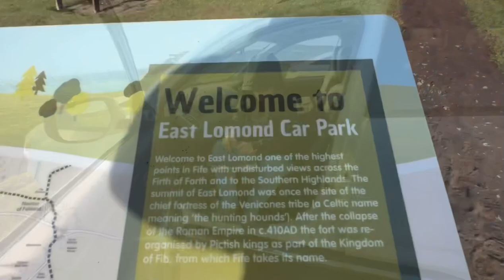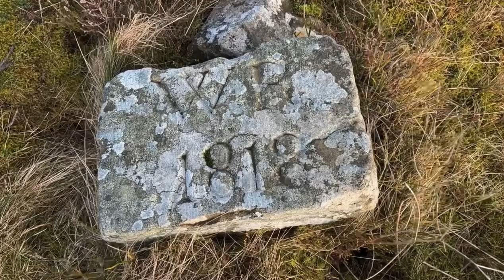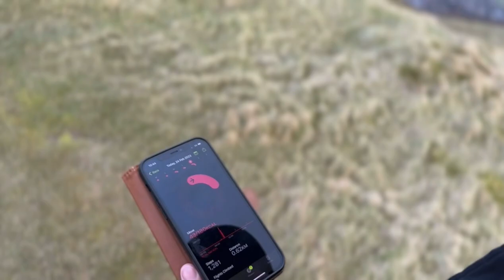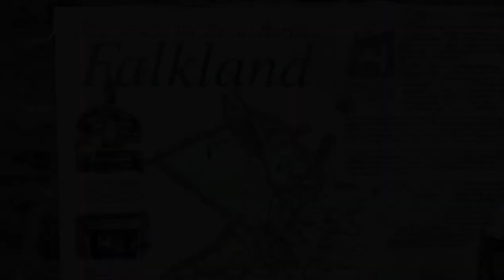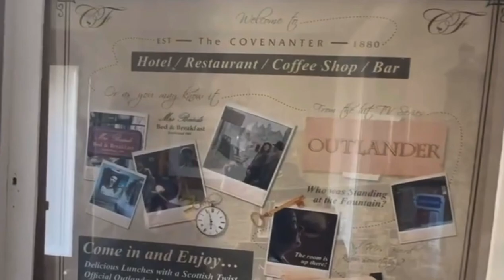WALKING SCOTLANDS HIGHEST POINT | EAST LOMOND HILL REVEALED!